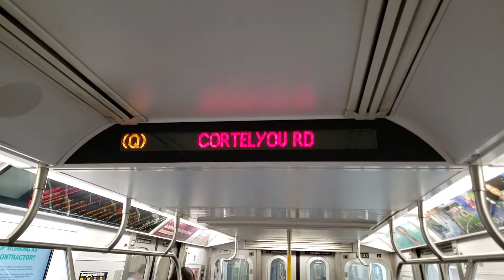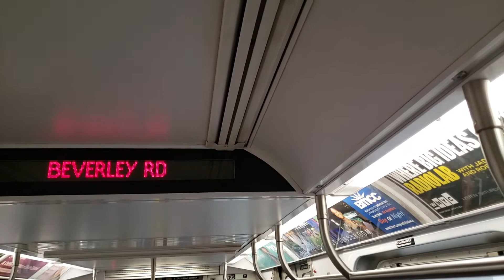NEW First Time Ever Adds On Outside New York City Subway Trains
April 25, 2019 Train in the New York City Subway fleet are for the first time willing to advertise your product on the exterior of MTA Subway trains, other than the Grand Central to Times Square shuttle. R-160 Q train in Brooklyn
GaddahRa KOG